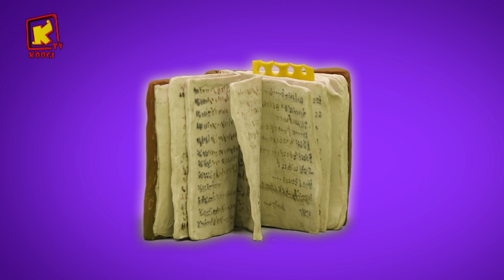letter And verse - EP16 - B - Blessed is she who believed - Koogi Tv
Coptic orthodox channel for kids
6/5 -27500 H 11096